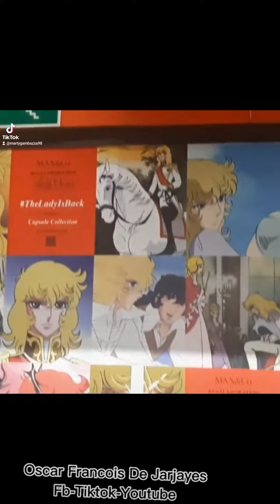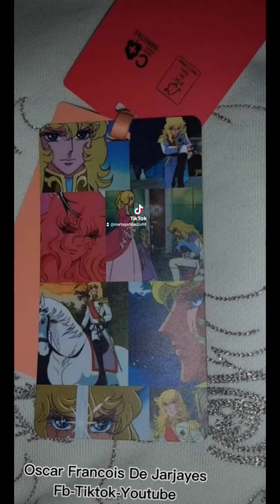Lady Oscar-The rose of Versailles-Versailles no bara ikeda ryoko TMS prod Yamato video Max&co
ikeda ryoko TMS prod Yamato video YouTube tiktok fb Oscar Francois De Jarjayes